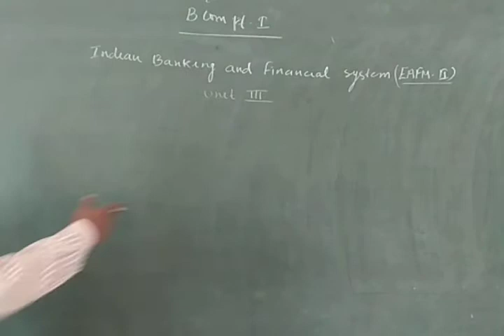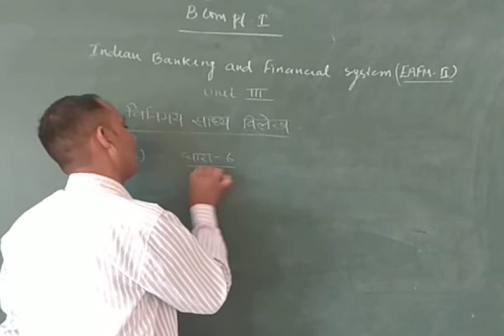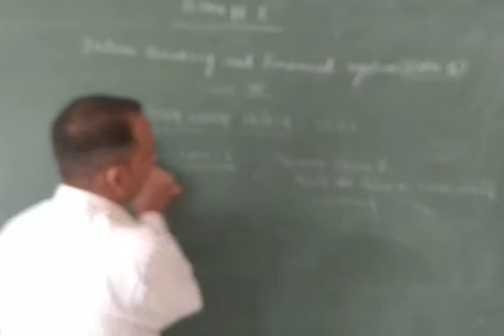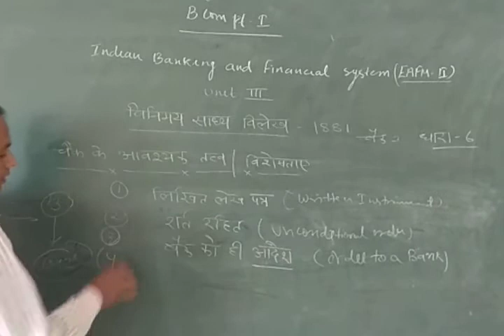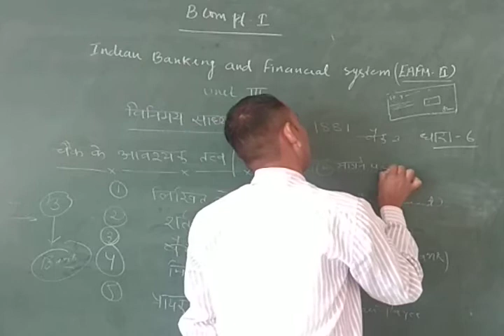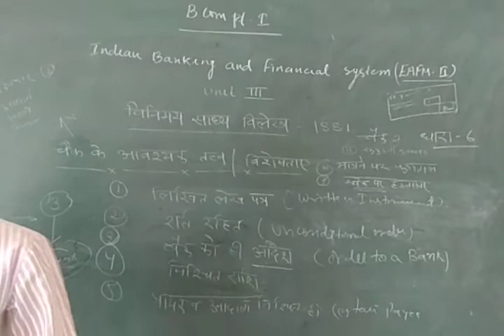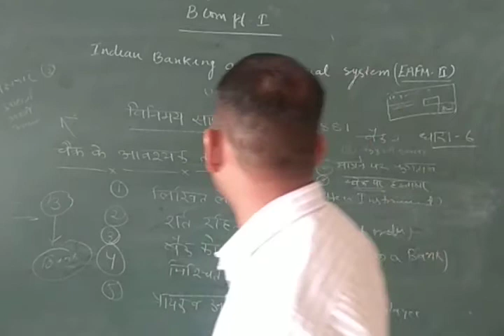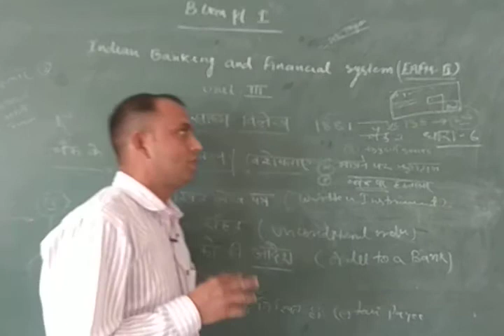चैक के आवश्यक तत्व (B.Com Part-1) EAFM-2 BY-Shubh karan